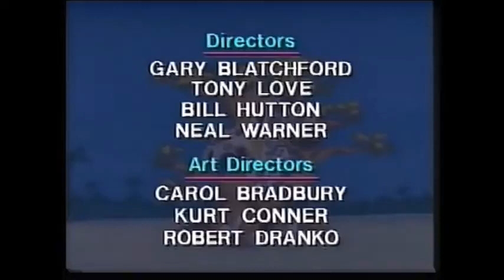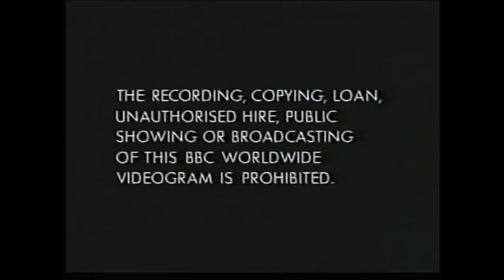Dino Babies - Some Like It Hot (1994)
"Truman tells a scary monster story, then the Dino Babies are met by a dragon baby named Puffy. They are against him at first but befriend him after finding him.

Moral Lesson: Don't judge others by their differences.

Taken from ''BBC Toybox 1''